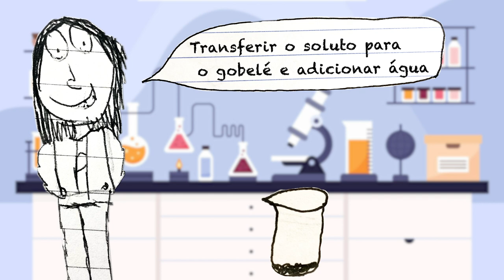Preparação de uma Solução Aquosa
Vídeo elaborado com recurso a desenhos de um aluno do ensino especial, realizados na aula onde foi abordado o tema de preparação de soluções aquosas.

Cativar os alunos e adaptar o método de ensino às suas capacidades e interesses.